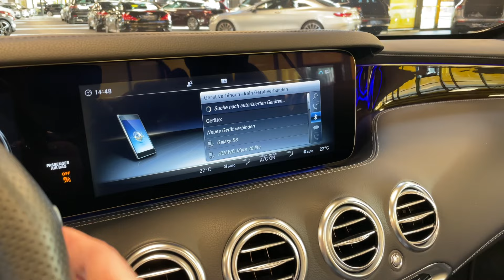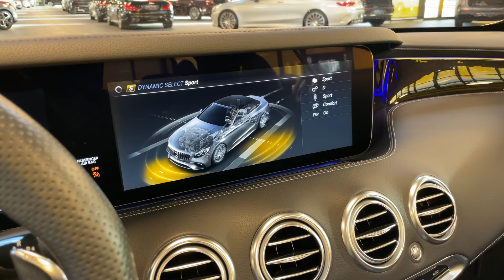18206 Mercedes-AMG S 63 4MATIC+ Cabriolet